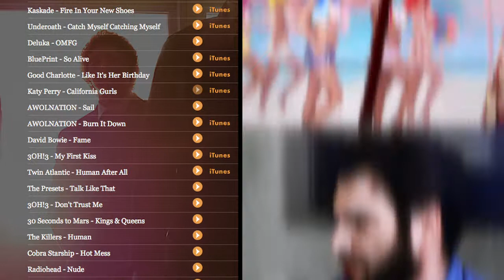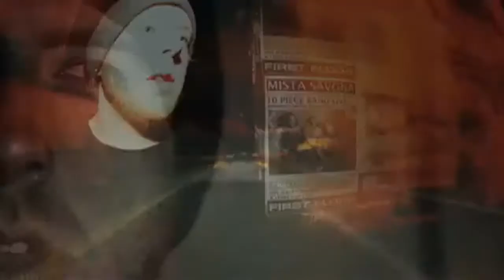Innerpartysystem Talk Remixes & Touring on B-Sides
Electropop band Innerpartysystem talk about touring, remixing for other artists & more with B-Sides. Check out the entire performance and similar bands on our TV show, "B-Sides" on myx tv via Cox Cable, RCN Cable, and Direct-TV outlets nationwide in the US.